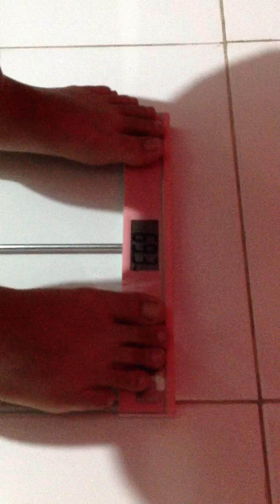ooooo 29 Hypnotized subject showed lower body weight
People who are sensitive and easy to hypnotize, are generally calmer. In a state of hypnosis, their body weight can be reduced. When someone is in a state of hypnosis, he/ she will feel very peaceful and calm so that he/she loses weight. In contrast, if the hypnotized person has mind burden, the weight will increase.

Explanation.
It shows that someone in the state of hypnosis is more open to receive the influences of Dark Matter and Dark Energy.